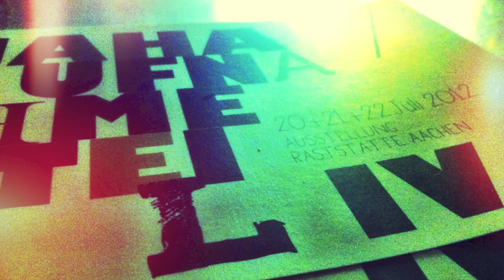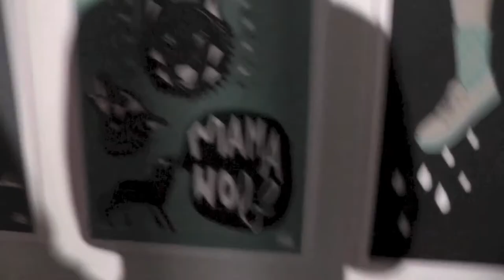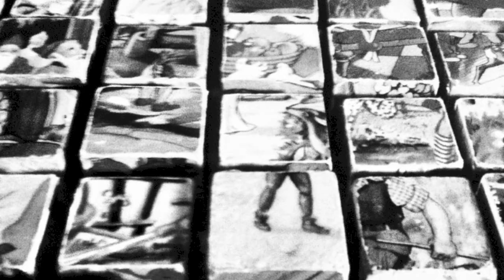Raststätte Aachen: Nahaufnahme IV, Eröffnung, 20.7.2012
Lizenz: CC-BY-NC-SA (wegen Musik, ohne ist es CC-BY)

Videos wurden mit Panasonic HC-V707 gemacht und bis auf 1-2 Szenen nicht nachbearbeitet. Die Low-Light-Performance sollte man also gut erkennen können. Auch Stativ wurde nicht genutzt, alles hand-held.